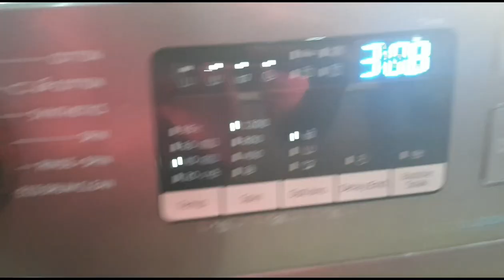VLOG:A DAY IN MY LIFE | BURGER RECIPE | CLEANING | WHAT I DRINK TO GROW MY HAIR🇸🇰🇳🇬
CLEAN AND COOK WITH ME

A DAY IN A LIFE OF A NEW MUM

so today,s video i will be showing you all how I got thingsdone in my house adayinmylife as new mum with a 10months baby , cooking and cleaning with us ! I hope you enjoy this video !!

this is my PREGNANCY journey

Don''t forget to be awesome and stay safe